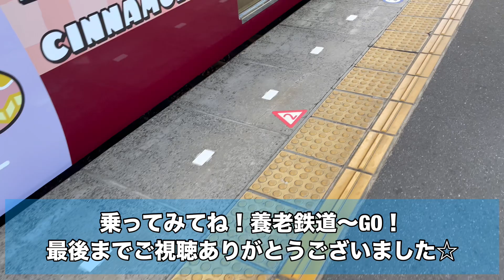養老鉄道みんなをつなぐトレイン シナモロールラッピング電車入場編 2024.10.5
シナモロール　シナモンが描かれたラッピング電車、今年は内装も変わったみたい！
これは乗らなきゃ！